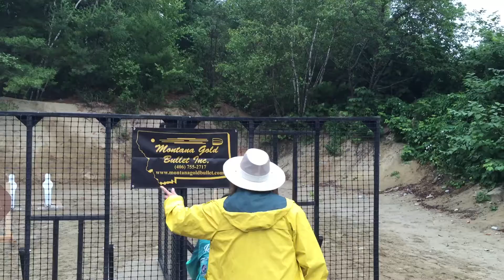July 12, 2016